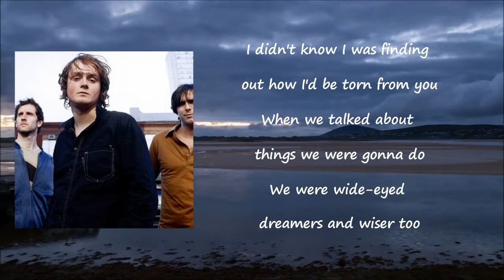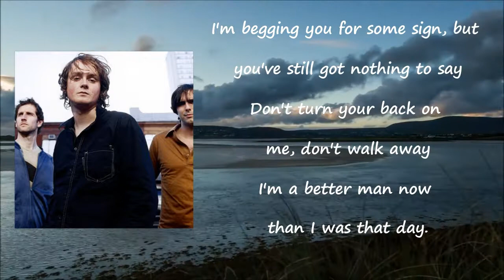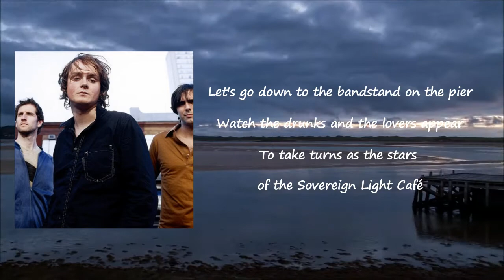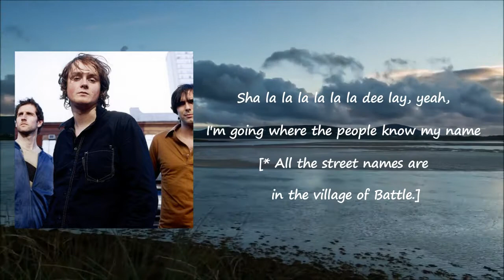Keane - Sovereign Light Café lyrics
Songs: Sovereign Light Café by Keane
Album

Sovereign Light Café Lyrics:

I'm going back to a time when we owned this town
Down Powder Mill Lane in the battlegrounds
We were friends and lovers and clueless clowns
I didn't know I was finding out how I'd be torn from you
When we talked about things we were gonna do
We were wide-eyed dreamers and wiser too
We'd go down to the rides on East Parade
By the lights of the Palace Arcade
And watch night coming down on the Sovereign Light Café
I'm begging you for some sign, but you've still got nothing to say
Don't turn your back on me, don't walk away
I'm a better man now than I was that day
Let's go down to the rides on East Parade
Let's go down to the bandstand on the pier
Watch the drunks and the lovers appear to take turns
As the stars at the Sovereign Light Café
I wheel my bike off the train
Up the North Trade Road
Look for you on Marley Lane
In every building, every street sign
Oh why did we ever go so far from home?
You've got nothing to hide, you can't change who you really are
You can get a big house and a faster car
You can run away boy, but you won't go far
Sha-la-la-la-la-la-di-day
Yeah, I'm going where the people know my name